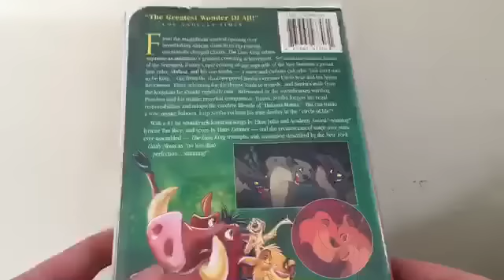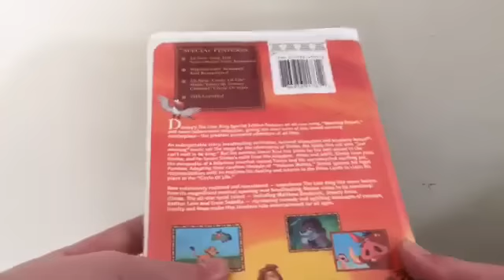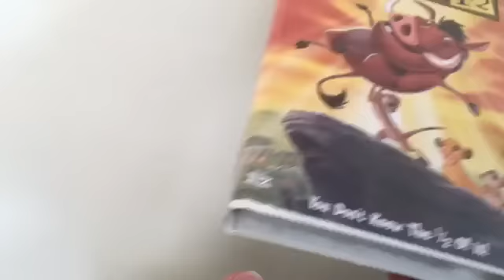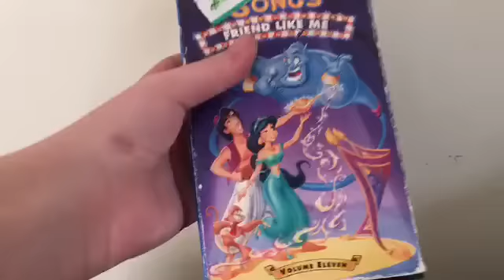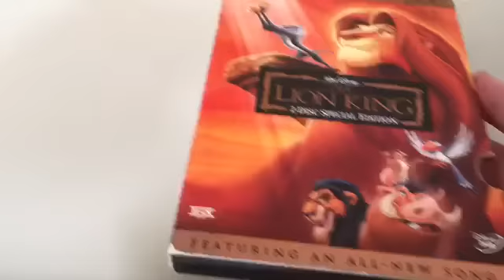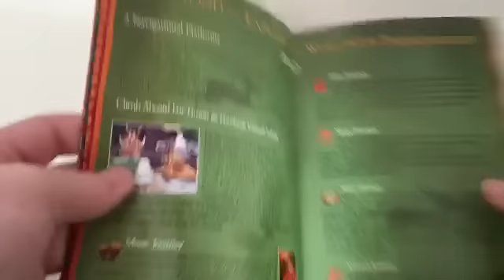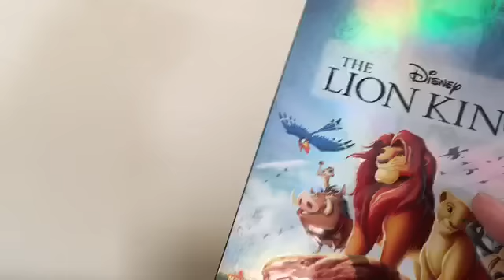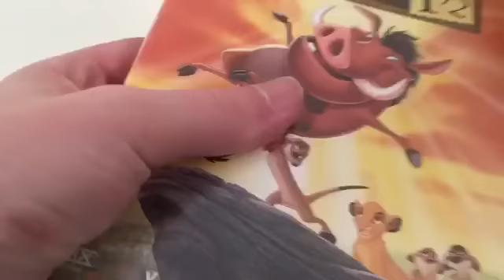My Lion King Collection (2016 Edition)